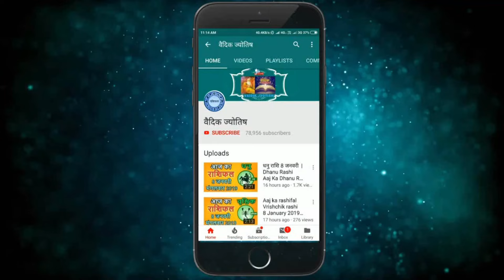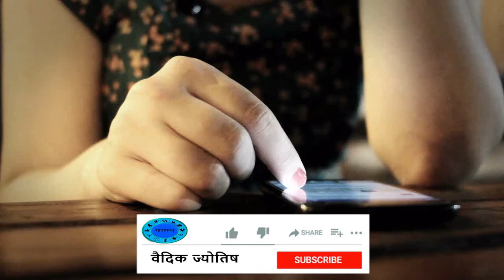तुला राशि 27 फरवरी 2024 | Tula Rashi 27 February 2024 | Tula Rashi Aaj Ka Tula Rashifal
Libra Horoscope 27 February 2024
Tula Dainik Rashifal 27 February 2024
Aaj Ka Rashifal
Todays Horoscope

27 tarikh ki Tula rashi
27  February Tula rashi
Tula rashi February 2024
Dainik Rashifal
Horoscope Astrology
Horoscope In Hindi
Vedic Astrology

आज का पंचांग 27 फरवरी 2024
आज का तुला राशि
27   फरवरी   तुला राशि
आज का राशिफल तुला राशि
तुला राशिफल

27 february Tula rashi aaj ka rashifal